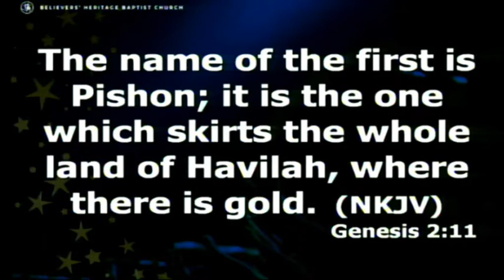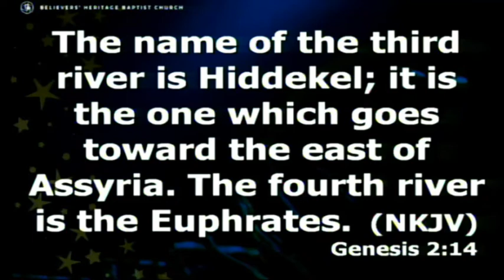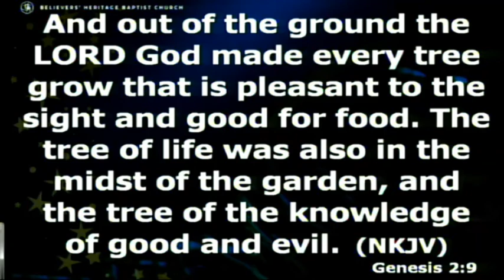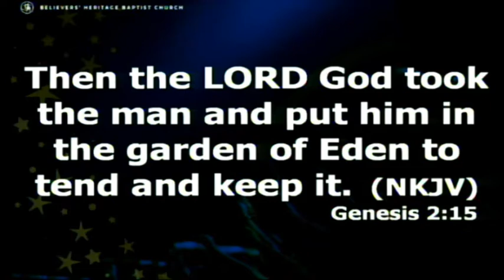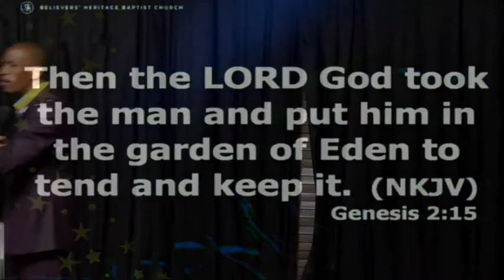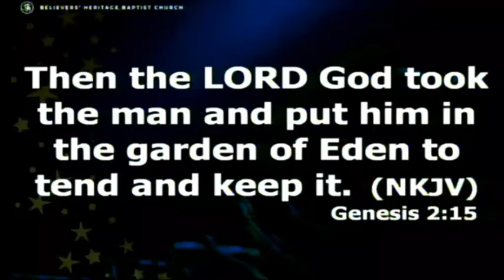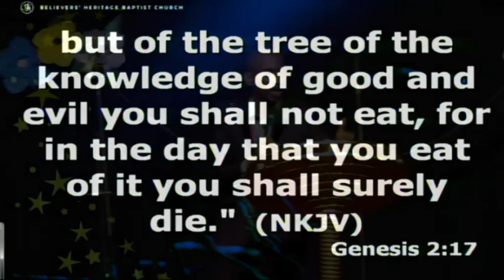The Rudiments for Blissful marriage 1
Marriage is honorable, marriage is a great thing, marriage is one of what every human being desire.
God gave you the opportunity to make your choice, if your marriage will be great, you must make a choice.